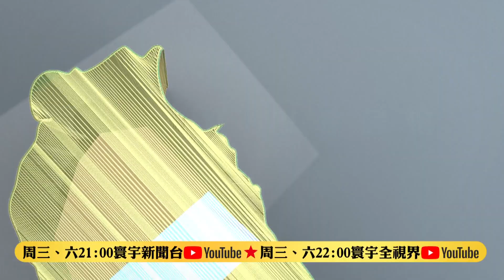國際友台聲浪達高峰 反戰狼VS.挺民主｜我們這麼說 20211029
近期在國際上力挺台灣的聲音還不少，除了歐盟兩位主席之外，包括美國、日本、歐盟等國會議員都紛紛表態支持台灣，讓台灣的國際地位在近期達到前所未有的高峰。台灣該如何將這股力量化為實質幫助？同時這樣的挺台力道是否也是雙面刃，背後可能隱藏怎樣的風險？